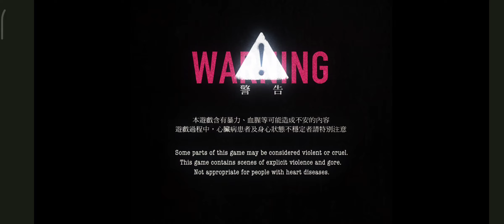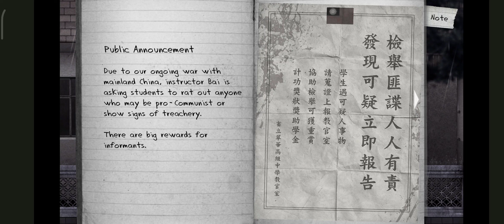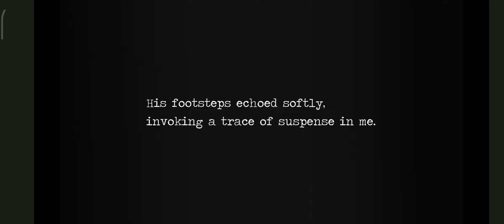You Won't Believe What Happens When I Play This Taiwanese Horror Game For 20 Minutes! (Detention)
Detention (Chinese: 返校; lit. 'Returning to School') is a horror adventure video game created and developed by Taiwanese game developer Red Candle Games for Steam. It is a 2D atmospheric horror side-scroller set in the 1960s Taiwan under martial law. The game also incorporates religious elements based on Taiwanese culture and mythology. The game was released on 13 January 2017.[1] A demo version was released on Steam Greenlight on 13 June 2016.
The game's concept originates with the Red Candle Games co-founder Shun-ting "Coffee" Yao. In February 2017, a novel based on the game was published by novelist Ling Jing.[3] A live action film adaptation distributed by Warner Bros. Taiwan was released on 20 September 2019.[4]